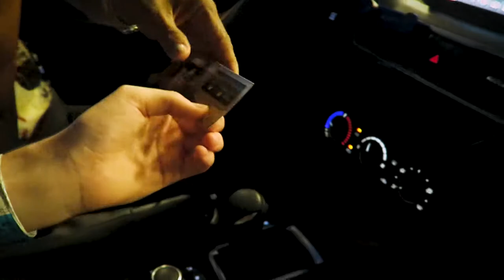Getting Drunk at the Sugar Factory in Orlando!! | Chris Bruning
Musical.ly: iChrisbtv

Canon G7X
Dji Mavic Pro